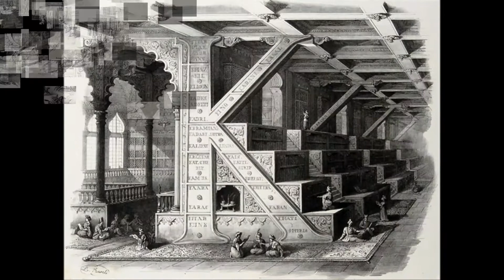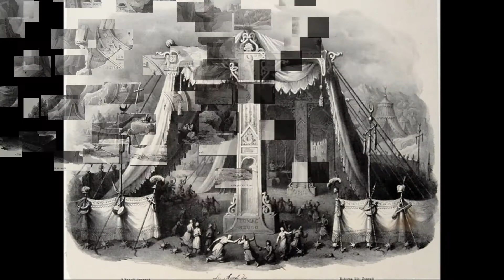Ave María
Antonio Basoli
Pintor, dibujante, grabador, diseñador de interiores, escenógrafo y profesor de la Academia de las Bellas Artes de Bologna, nació el 18 de abril de 1774 en Castel Guelfo di Bologna, Italia. Este 'Alfabeto Pittorico' fue realizado en 1839 como un álbum de veinticinco litografías, cada una con una letra del alfabeto inspirada en un tipo de arquitectura excepcional. Antonio Basoli no utilizó para este álbum la letra "J".